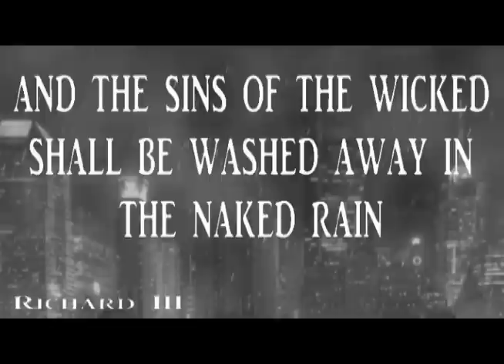The Naked Rain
Film Noir.  Escaped convict Chas. Fletcher reunites with his old partner in crime to collect his share of the big score and to avenge the death of Sweet Rita.